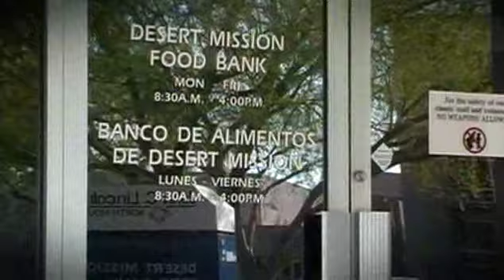John C. Lincoln. Honored by Experts, Honored to Serve.mp4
John C. Lincoln cares about its patients. View all of the services we offer.